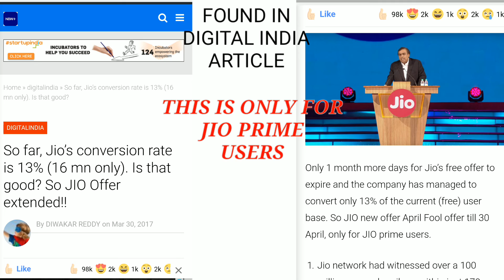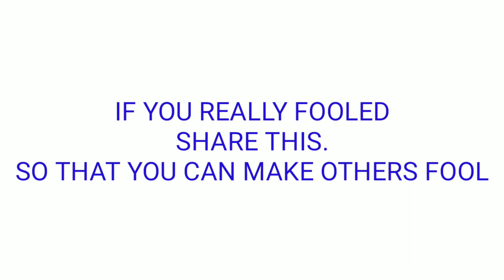JIO HAPPY APRIL FOOL OFFER!! JIO MADE US APRIL FOOL!! HAPPY APRIL FOOL'S DAY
Soon updated